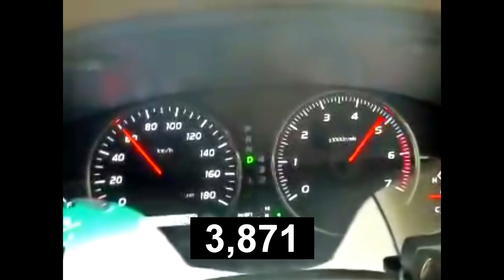LC120 ROTREX Supercharger 0-100 km 7,4 sec 8+ GPS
выпускная система паук 3-1 нет катализаторов, 2 трассы выпуска, интеркулер, нагнетатель,  ROTREX Supercharger 4х4